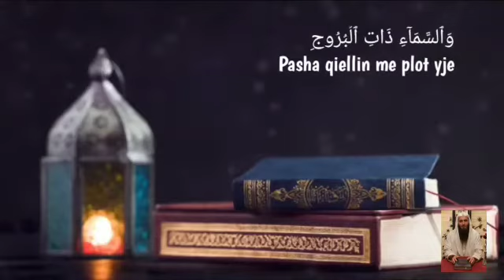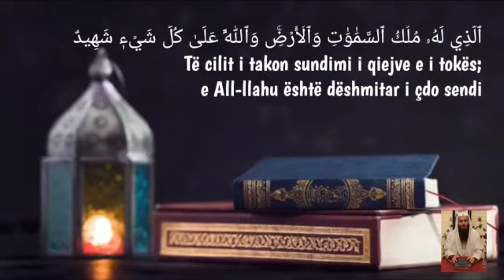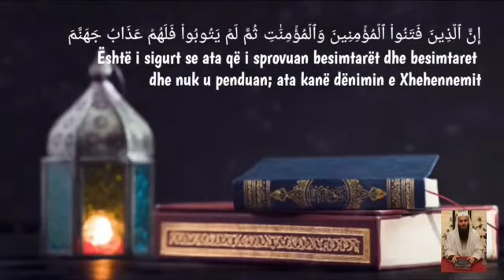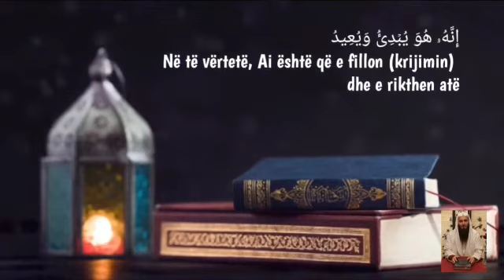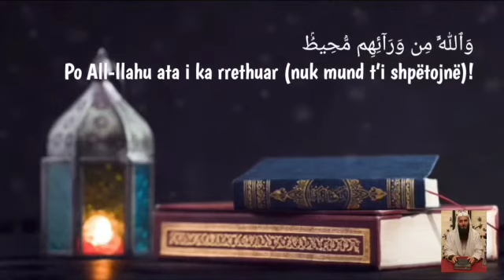سورة البروج مجودة 85 Surah Al-Burooj with Tajweed Recited by Sheikh Sait Al-Albani AlbanianTrans.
سورة البروج مجودة  85 Surah Al-Burooj with Tajweed Recited by Sheikh Sait Al-Albani With Albanian Translation